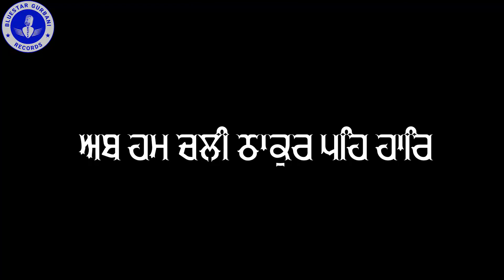ਇਹ ਸ਼ਬਦ ਓਹੀ ਸੁਣਨਗੇ ਜਿਨ੍ਹਾਂ ਨੂੰ ਵਾਹਿਗੁਰੂ ਤੇ ਪੂਰਨ ਭਰੋਸਾ ਹੈ ਵਾਹਿਗੁਰੂ ਕਦੇ ਨਿਰਾਸ਼ਾ ਦੀ ਖਾਈ ਚ ਨੀ ਡਿੱਗਣ ਦਿੰਦਾ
Shabad: Ab Ham Chali
Singer/Raagi: Bhai Gurvir Singh
Label: BlueStar Gurbani Records

Reuse/Redistribution of this Video and Music is strongly prohibited.

ਸਮਾਂ ਕੱਢਕੇ ਗੁਰਬਾਣੀ ਸ਼ਬਦ ਜਰੂਰ ਸੁਣੋ ਜੀ,
ਕ੍ਰਿਪਾ ਕਰਕੇ ਚੈਨਲ ਨੂੰ Subscribe ਕਰੋ ਤੇ Bell Icon ਤੇ ਜਰੂਰ ਨੂੰ ਦਬਾਓ ਤਾਂ ਜੋ ਤੁਹਾਨੂੰ ਸਾਡੀ ਹਰ ਵੀਡਿਓ ਦੀ ਨੋਟੀਫਿਕੇਸ਼ਨ ਮਿਲ ਸਕੇ PLEASE LIKE AND SUBSCRIBE OUR CHANNEL AND ＣＯＭＭＥＮＴ ON VIDEO, ＳＨＡＲＥ WITH FRIENDS Bluestar Gurbani Records ਚੈਨਲ ਤੇ ਰੋਜ਼ਾਨਾ ਗੁਰਬਾਣੀ ਸੁਣੋ |